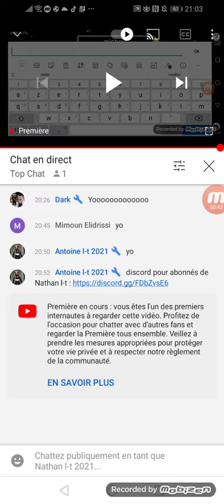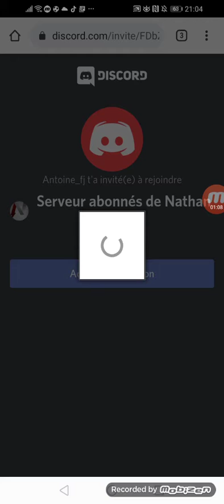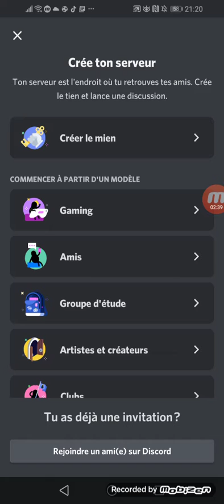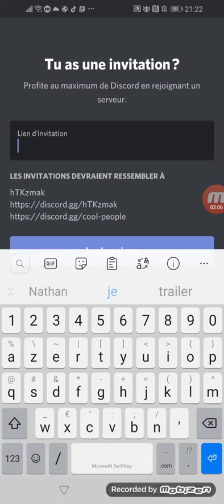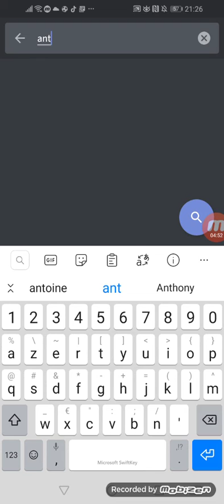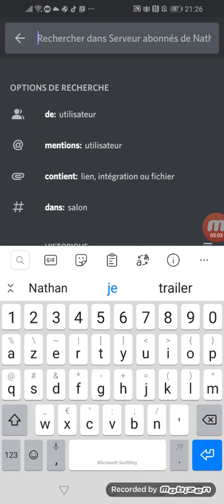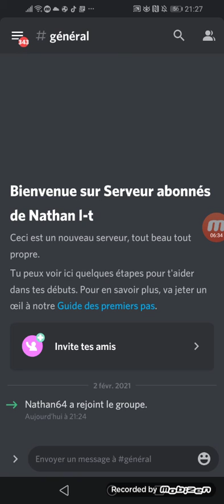rejoignez ce serveur discord créé par Antoine (voir la description)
serveur discord réservé aux abonnés de Nathan l-t 👍